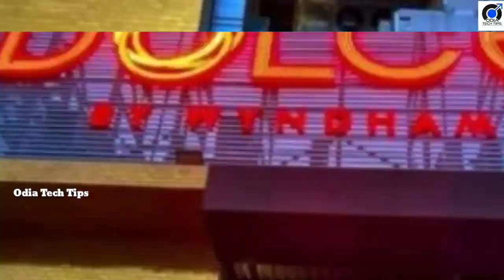ଦୁନିଆର ପ୍ରଥମ ସୁନା ହୋଟେଲ, କବାଟରୁ ଆରମ୍ଭ କରି ପାଇଖାନା ସବୁଠି ସୁନା World First Gold hotel video